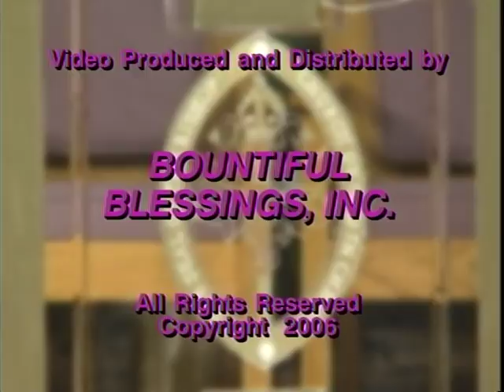Bishop GE Patterson Salvation, Healing and Deliverance part 1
03/05/2006 31st Church Anniversary